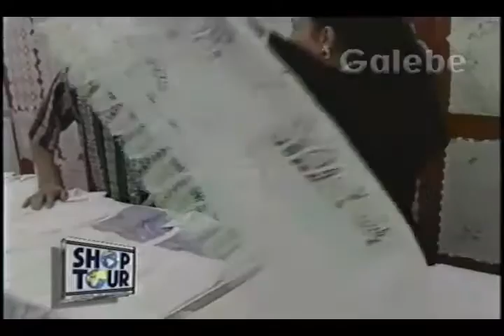OITI BORDADOS DO CEARÁ CLAUDIA TENORIO GALEBE 05 03 1994